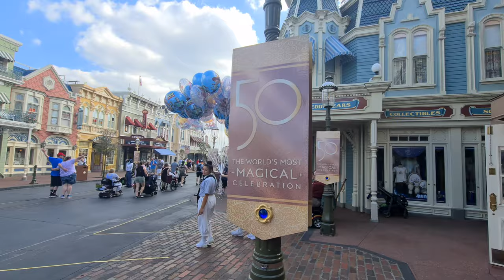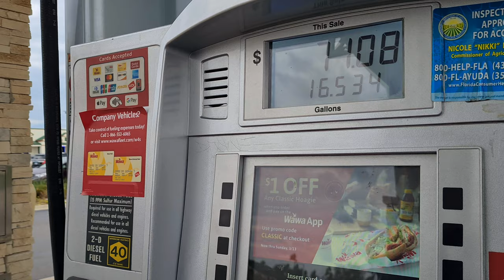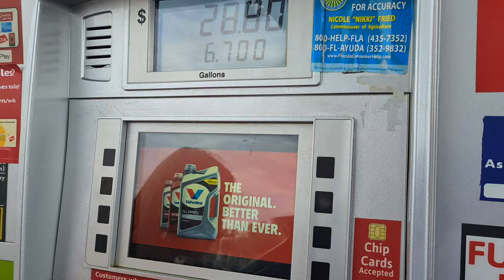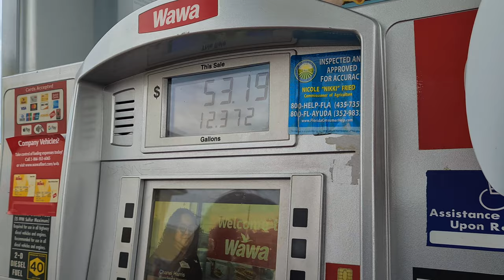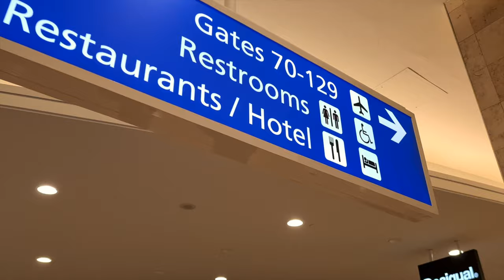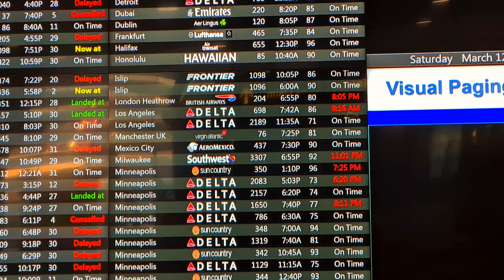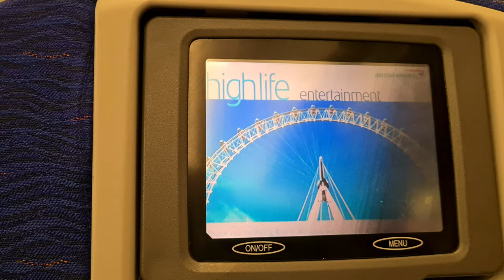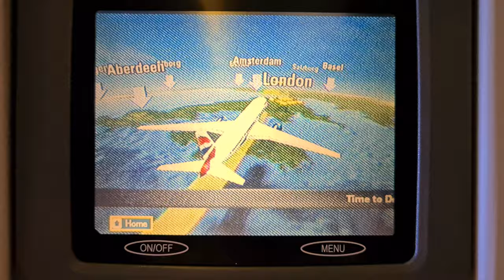Travel Home with BA, Steak n Shake & Premium Outlets | Disney & Florida Vlog | March 2022 | Day 21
Its our last day and we travel home  :(
We pack up and visit Orlando Vineland Premium Outlets for a little bit of shopping, then head to Steak n Shake for lunch before stopping at WAWA for fuel and then heading to Orlando International Airport.  We fly with British Airways to Heathrow and get LNER train back home to the North East.  The flight was delayed so we missed our LNER train and had to repurchase and claim back from British Airways.  We review the British Airways return flight food.

On this 2022 trip, we visit all the Disney parks during Disney World 50th, the Universal parks, dolphin swim at Discovery Cove, Sea World, Busch Gardens, Wild Florida and various shopping outlets.
We stayed for 4 nights at the Holiday Inn Lake Beuna Vista and then the remaining 17 nights at a villa at Emerald Island Resort.

--INTRO--
Welcome to our Family Adventures, which covers all of our family outings and trips.  We are MASSIVE Disney fans and often visit the Walt Disney World parks in Orlando, Florida as well as the Universal Parks.  We are also Universal annual pass holders.
We are Chris & Kelly and parents to Caitlin, Thomas & Noah.  Noah has autism and we often get the Disney DAS pass.

So come along and watch our mad adventures!

00:00 Intro
1:07 Skip Intro
4:45 Packing the car
7:45 Playing Pool
10:05 Vineland Premium Outlets
14:56 Steak 'n Shake
16:45 Stopping for Fuel
20:08 Off to the Airport
35:54 Boarding the plane
41:29 Served food
45:13 Served Breakfast
46:00 Landing
48:02 Train
48:34 Home